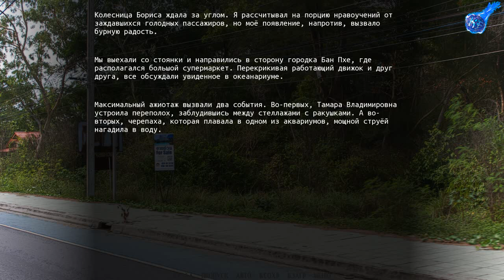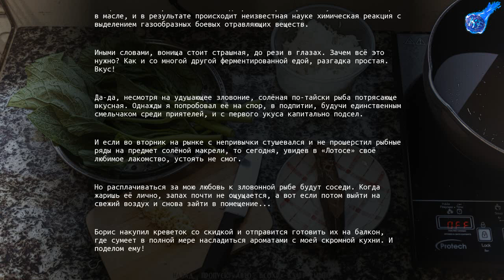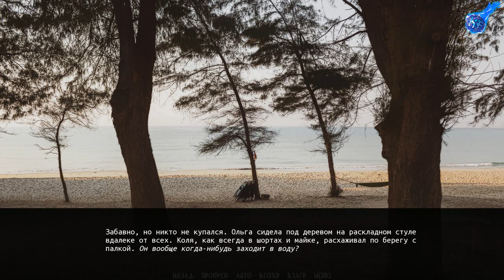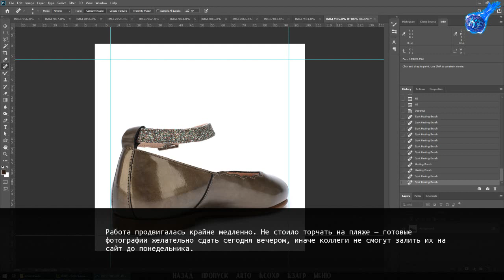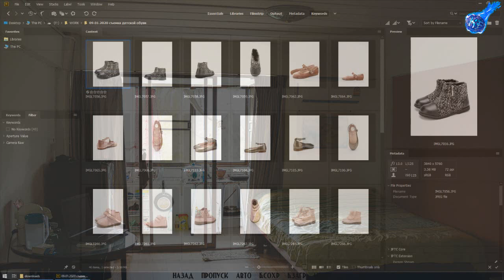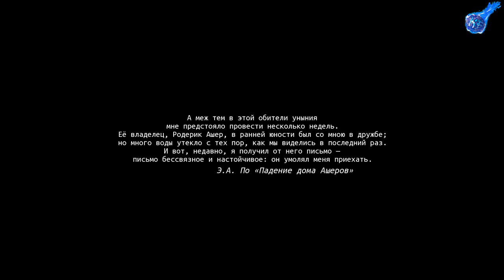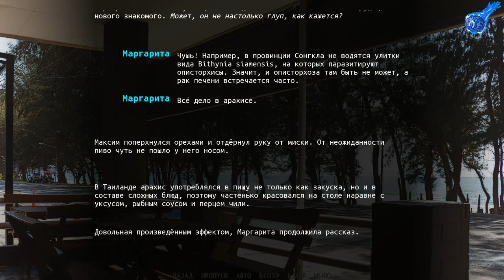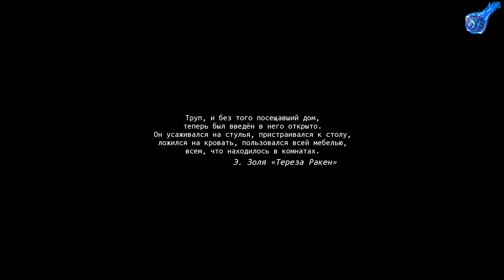АКВАПАРК И ПРОПАЖА ЛЁХИ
ИГРА В STEAM БЕСПЛАТНА )))
Развязка уже близка
Чок-чок, зубы на крючок — мрачный мистический детектив, действие которого происходит в Юго-Восточной Азии. В нём традиционная культура и мифология тесно переплетаются с абсурдными реалиями жизни современных россиян, бегущих от зимы в страну вечного лета.
Наши контакты ( есть товары в группе )